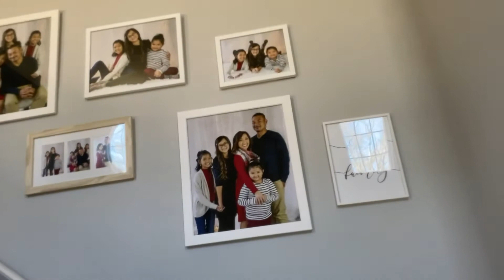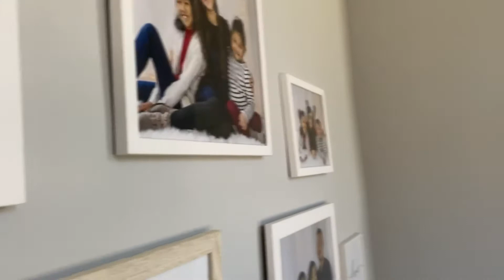House value in Charlotte Nc ( Nqi tsev nyob Charlotte North Carolina